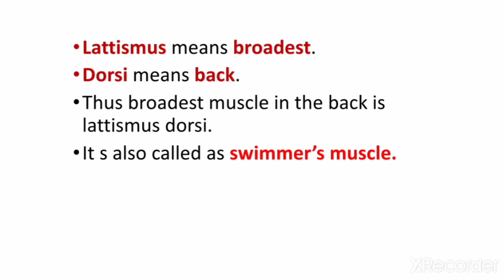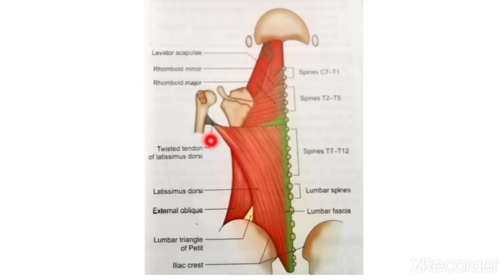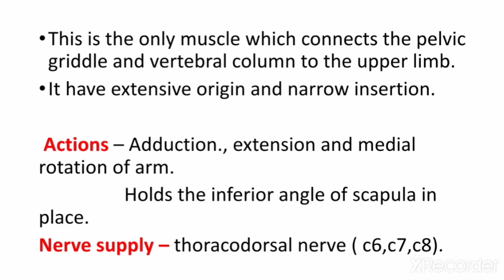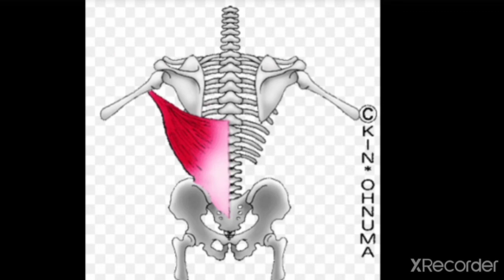lattismus dorsi muscle in Tamil